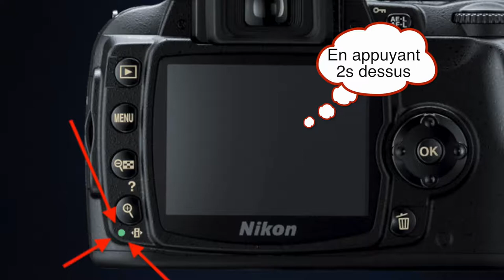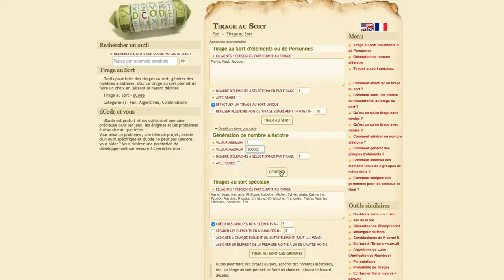Le mystère du point vert Nikon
Nous allons dans cet épisode 3 d'Idée d'Expert, découvrir à quoi servent les petits points verts situés sur votre reflex préféré ;)